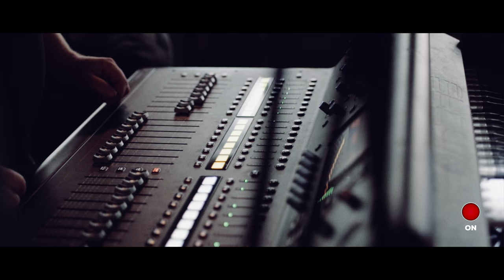Mimiq Doubler demo by Mika Vandborg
We met up with the great Mika Vandborg at Fatter Eskil, Aarhus (DK). In this video Mika is A-B testing Mimiq Doubler in a mono signal chain, opening up its tonal possibilities with an awesome Stevie Ray Vaughan-esque slapback.